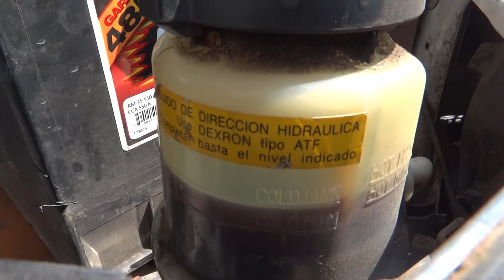Revisión que debes de darle a tu auto antes de salir a carretera